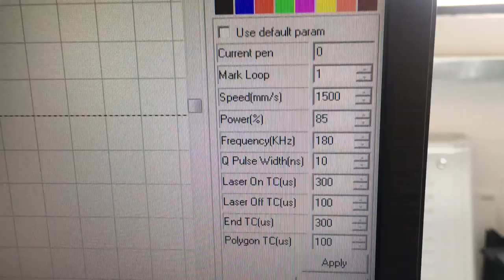100 watts laser machine depth engrave 0 5mm on aluminum with 420x420mm working area 1